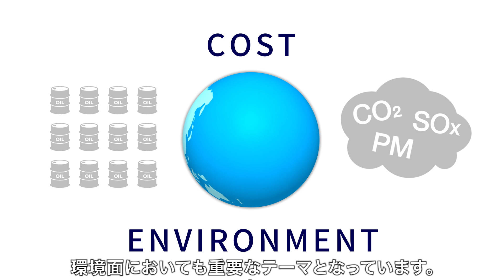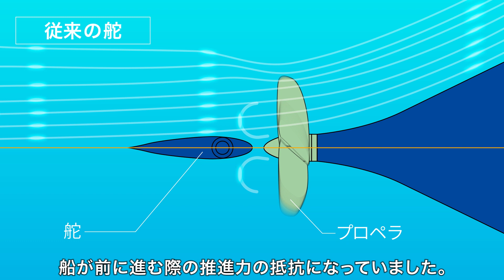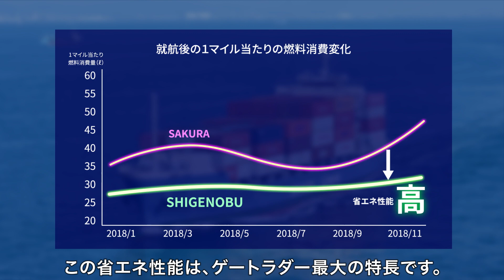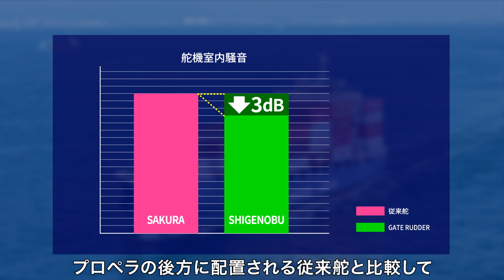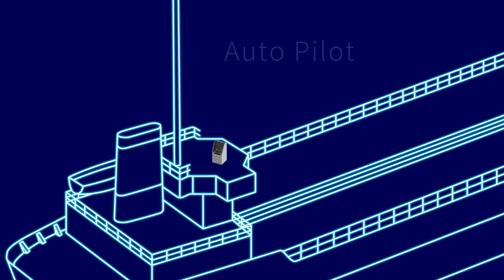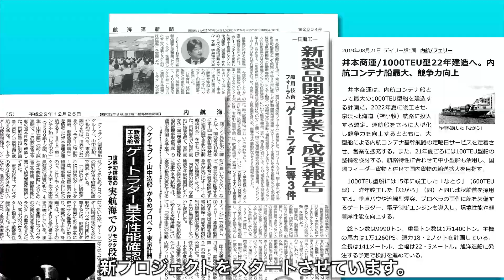ゲートラダー®システム製品紹介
実船で14パーセントの省エネ性能を確認した新世代舵システム GATE RUDDER® SYSTEMの製品紹介
※ゲートラダーの開発には、日本財団のご支援をいただきました。